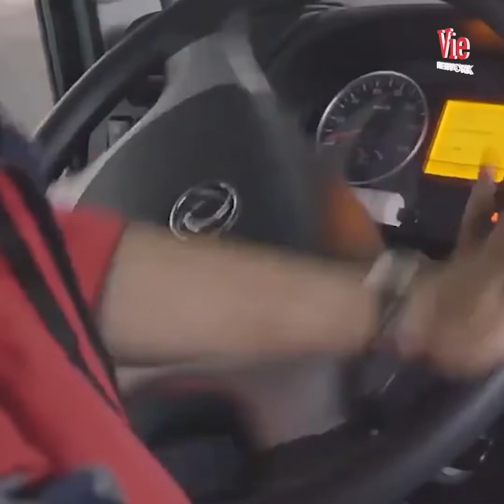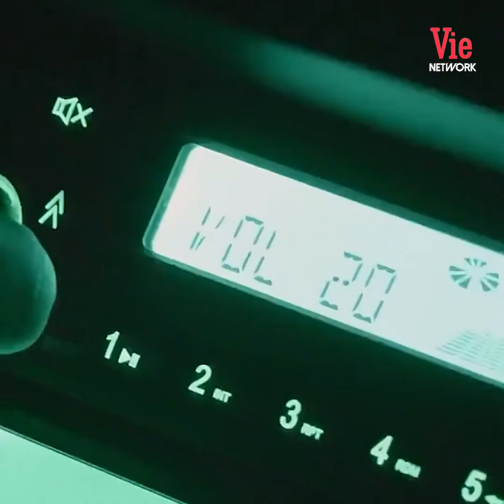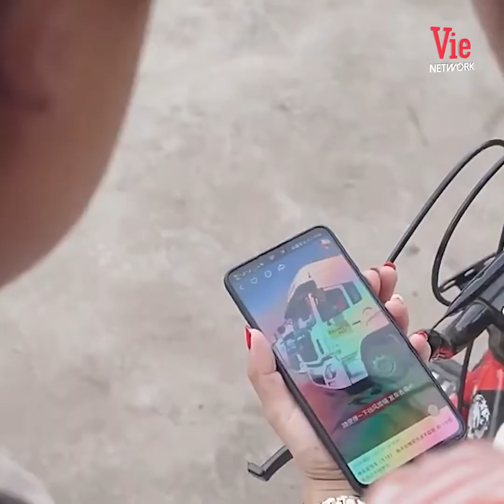Cuộc Sống Của Những Người Phụ Nữ Khi Ly Hôn Bất Hạnh